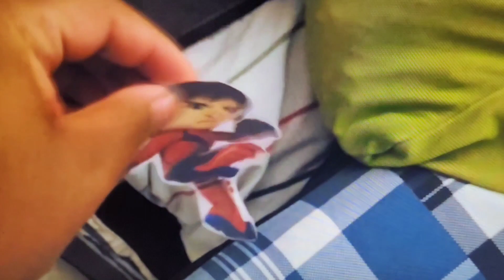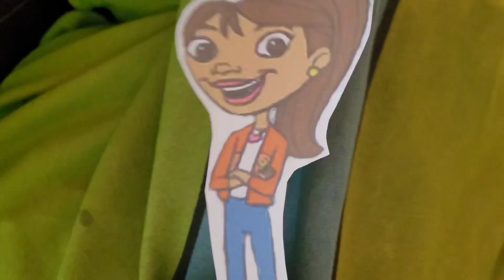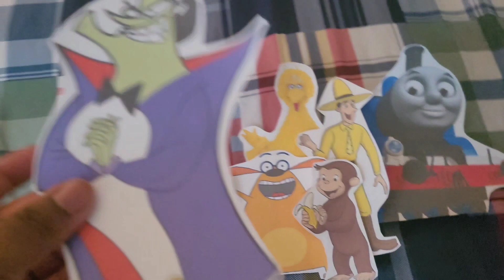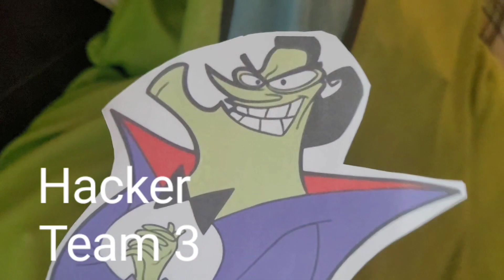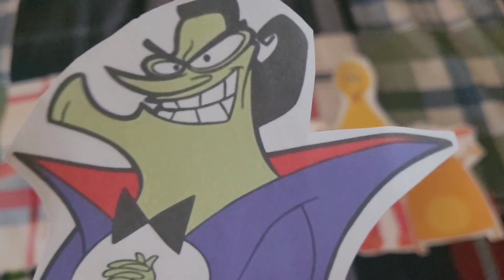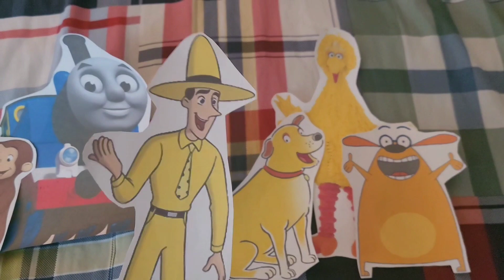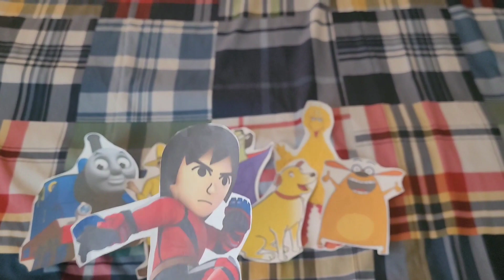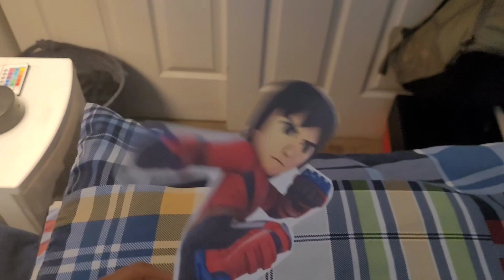Total Drama Paper Cartoon Battle of the PBS kids: (S29-E12)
Monkey See Monkey Out